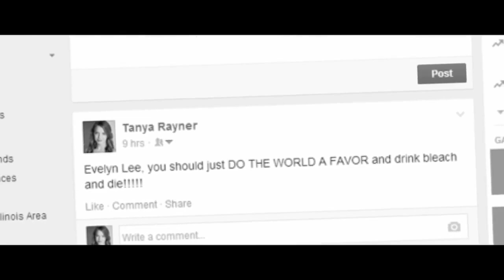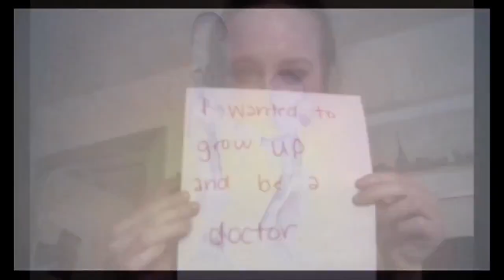FOLCS Highlights from 10 Years of Conversations, Video 1